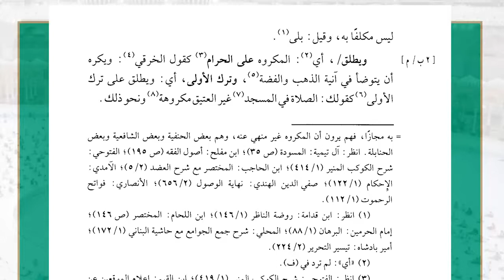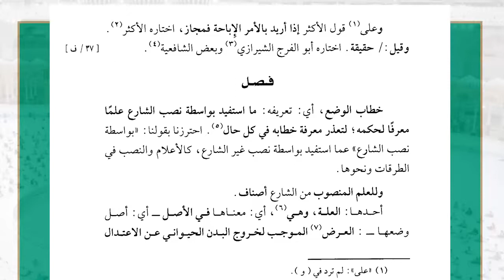09 ( شرح غاية السول إلى علم الأصول - الندب ) - لفضيلة الشيخ أ.د.عبدالرحمن القرني